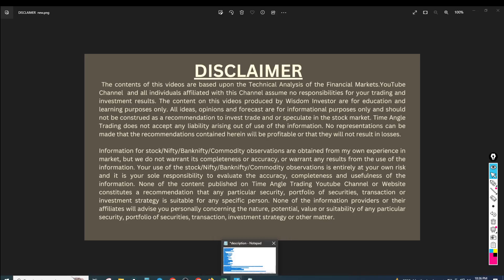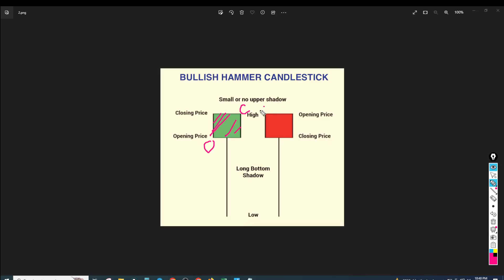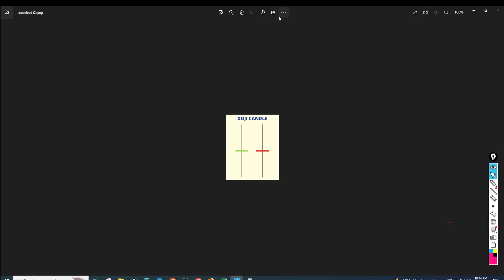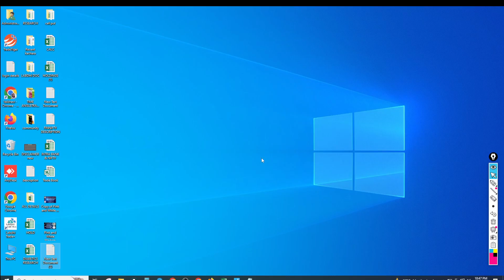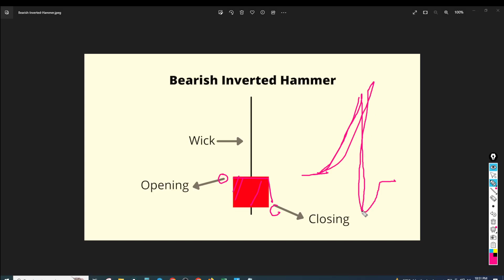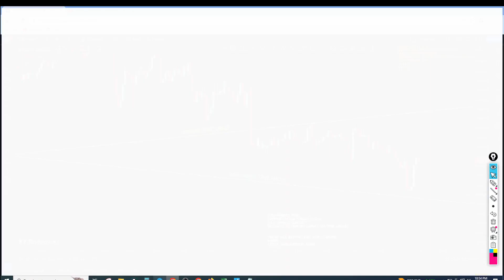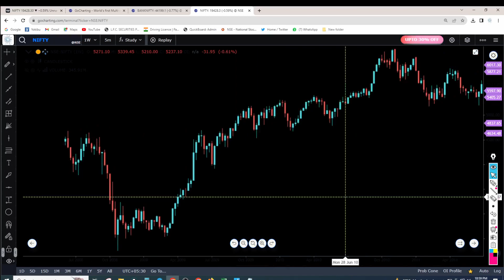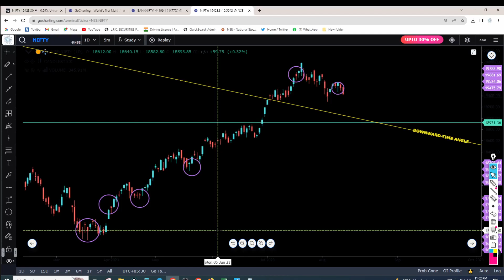INTRODUCTION TO HAMMER & CANDLESTIK PATTERNS VIDEO NO 1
Monday Market Prediction
nifty analysis for Monday
bank nifty analysis for 14 August
nifty analysis for 14 August
14 August bank nifty
14 August  market
14 August market analysis
14 August nifty
Nifty Forecast
nifty
Nifty Nifty
nifty share price
bank nifty
nifty
bank nifty share price
nifty today
nifty tomorrow
nifty analysis
banknifty analysis
nifty prediction
banknifty
nifty
nifty tomorrow
nifty tomorrow
nifty analysis
banknifty analysis
nifty prediction
banknifty
nifty live
bank nifty
bank niftyMonday prediction
bank nifty onMonday
market onMonday
Monday market
nifty
nifty 14
nifty 14 tomorrow prediction
nifty analysis
niftyMonday
niftyMonday prediction
nifty onMonday
nifty prediction
nifty tomorrow
share marketMonday prediction
share market onMonday